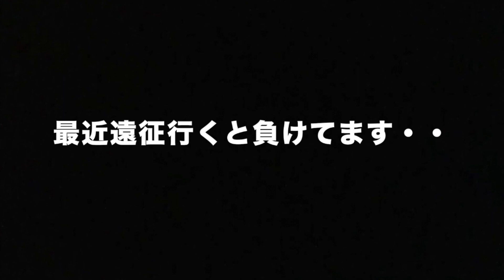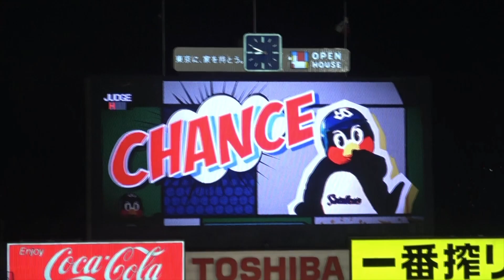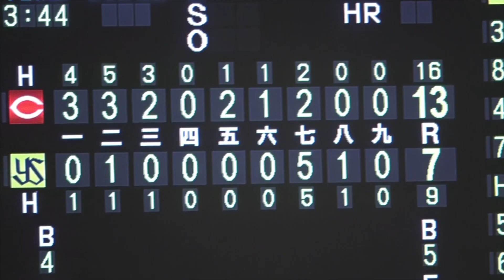鈴木誠也選手のサイクル越え全部見せます！神宮遠征行ったらすごい試合観れたwww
YouTubeはじめてからは初めて神宮に行ってきました！
鈴木誠也選手の驚異の１３塁打ご覧ください！！